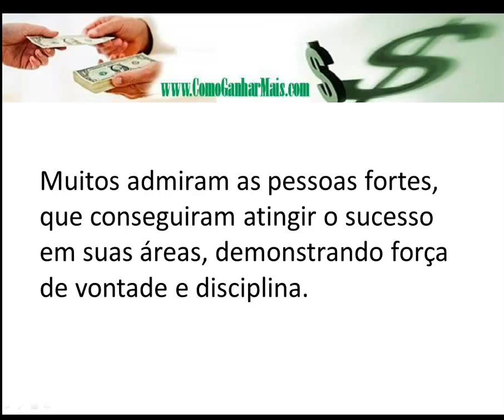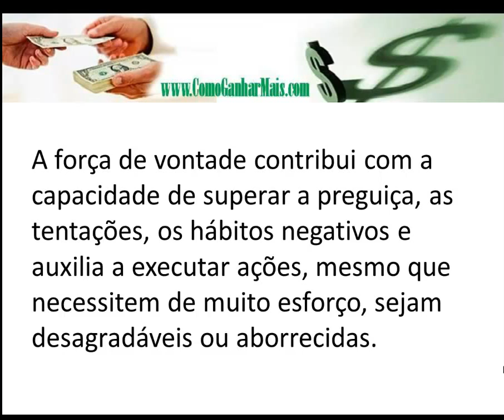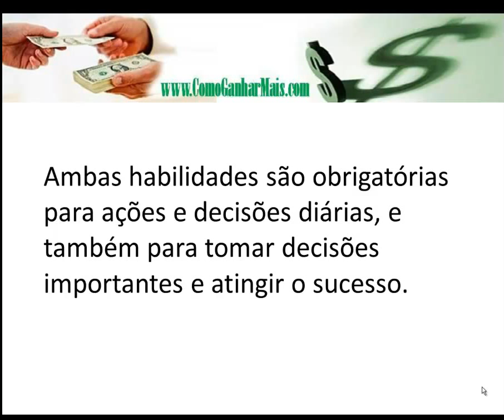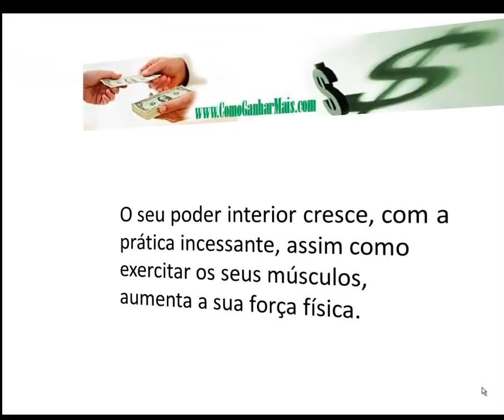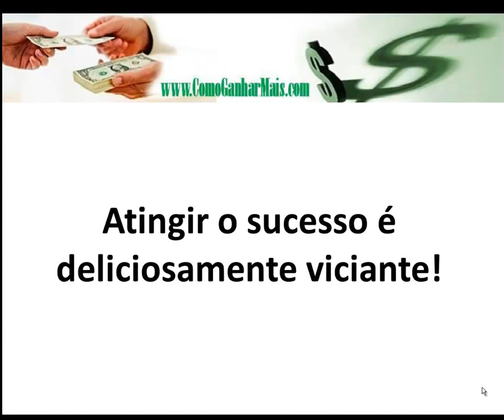Sucesso Acessível a Qualquer Pessoa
O seu Sucesso Depende só de você